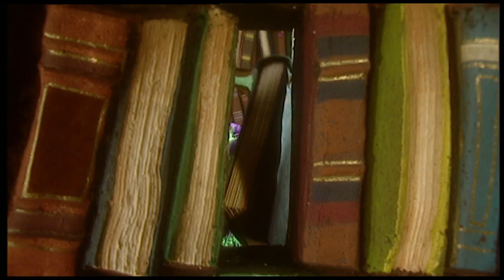The Fimbles - Poorly Bear - Roly Mo Story